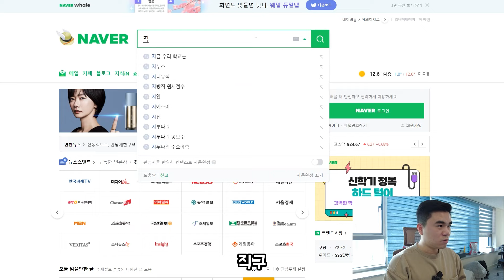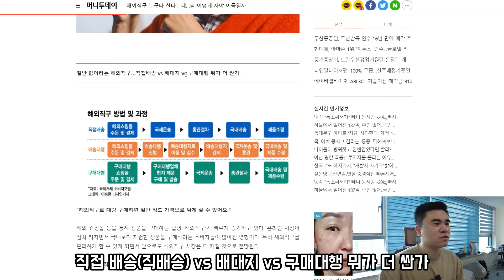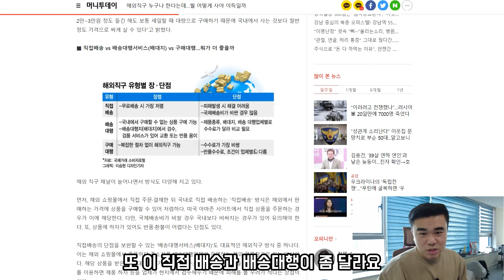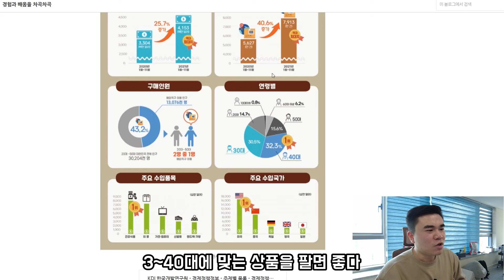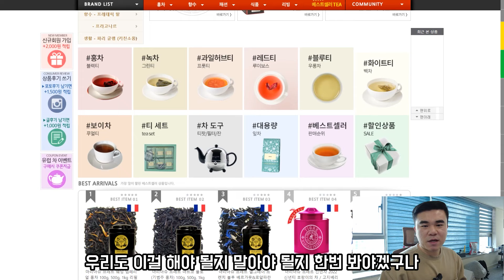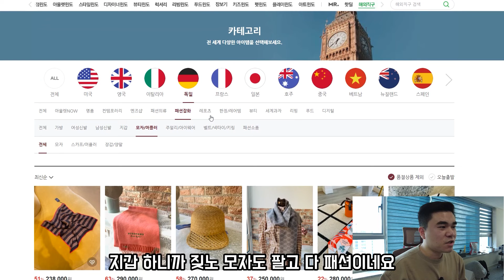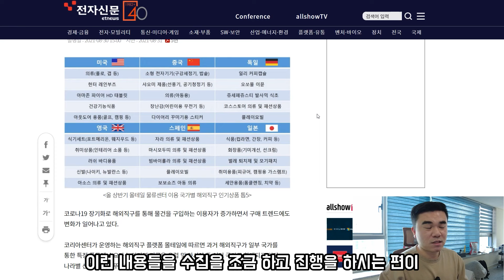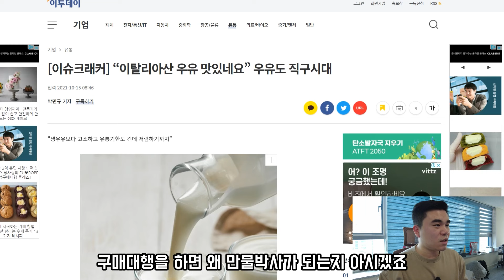(EP.19) 해외 구매대행 나라를 확장해 봅시다.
언제까지 한 나라만 사업을 하실 건가요?
사업은 많은 고민으로 자신만의 노하우를 찾아야 합니다.
해외 구매대행에 한 발자국 들어가 보고
자신만의 카테고리, 국가를 정해 봅시다.

부업 유럽 구매대행 순수익 300만원 프로젝트는 시리즈 영상입니다.
따라만 하시더라도 유럽 구매대행 온라인 창업 쇼핑몰 사업을 쉽게 배우실 수 있도록
그리고 유의미한 수익과 매출이 나실 수 있도록
꾸준히 업로드하겠습니다~!

👍정군에듀 네이버 카페(해외 구매대행 정보)